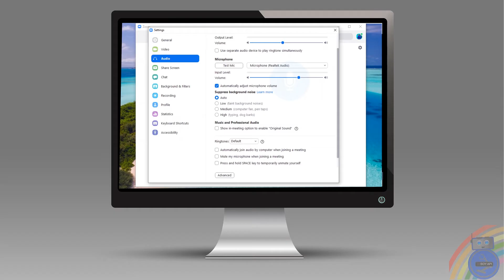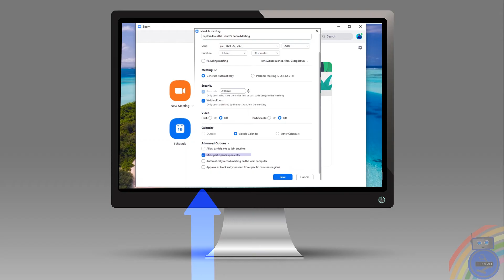Como silenciar ZOOM 🥇 FACIL y RAPIDO 🚀 TIPSZOOM​ 4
Zoom se convirtió en el  2020 en la aplicación para videoconferencias más usada a nivel mundial. En algunos vídeos cortitos, vamos a ver algunos TIPS para aprovechar la App al máximo.

Les dejo otro vídeo, para ver como compartir documentos como POWER POINT, WORD y otros archivos en ZOOM.

SOMOS, EXPLORADORES DEL FUTURO 👋 TECNOLOGÍA​​ / Videos Educativos / Programación para niños / Ciencia Divertida